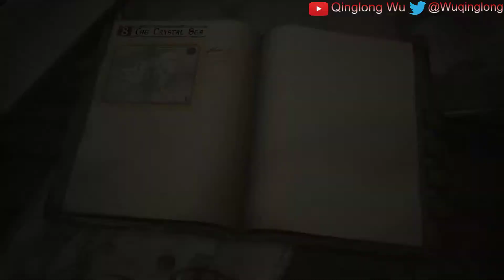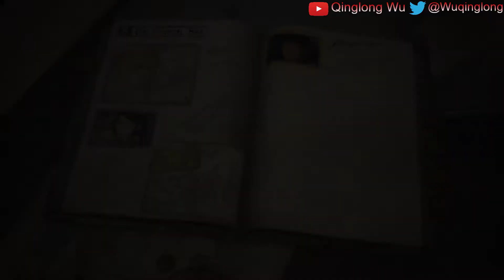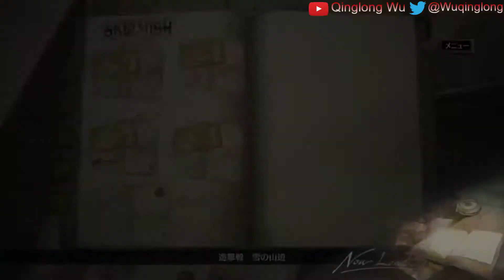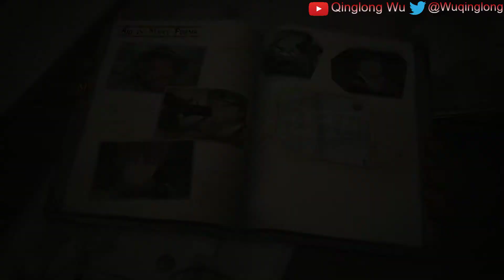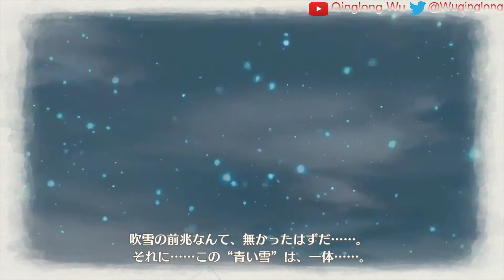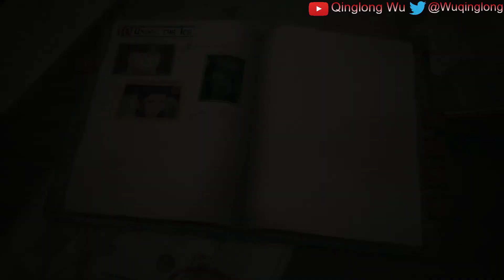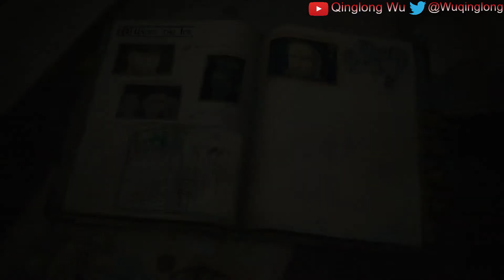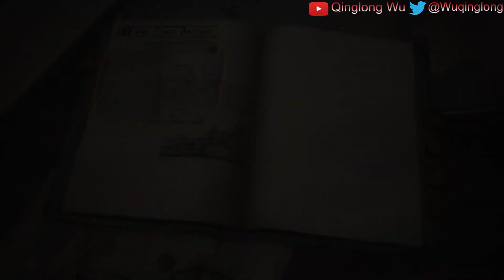Valkyria Chronicles 4 Translated Playthrough Part 13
Spooky snow magic!